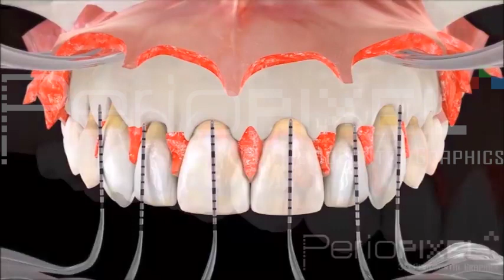Video 3D Alargamiento Coronario - PerioPixel